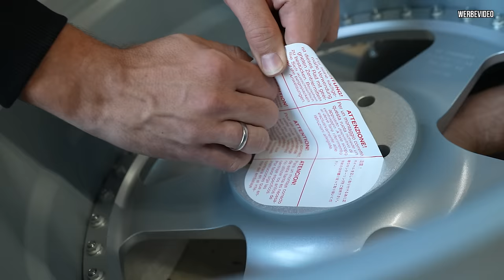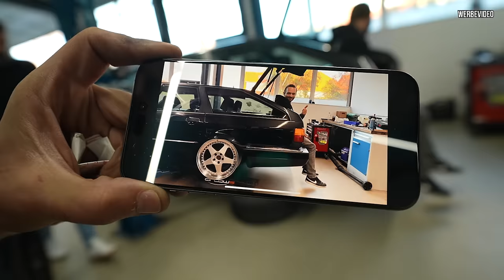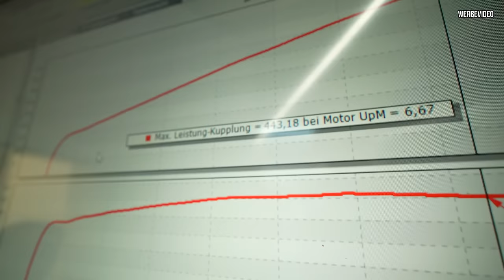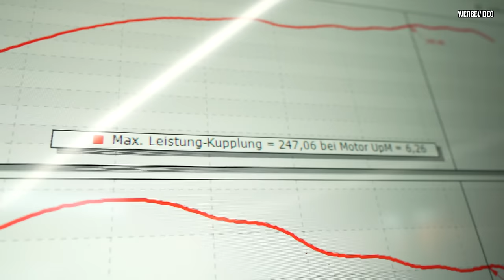Der unglaubliche SCHEUNENFUND! Audi 20V TURBO Quattro AVANT - Limitiert auf 1616 Exemplare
Willkommen zu einem neuen Video! Heute geht es um einen außergewöhnlichen Audi 20V Turbo Quattro Avant, den Selim in Italien entdeckt hat – ein echtes Schmuckstück mit einer spannenden Geschichte. Nach 15 Jahren Stillstand machen wir uns daran, das Auto wieder zum Leben zu erwecken. Gemeinsam mit Selim und unserem Freundeskreis haben wir das Projekt gestartet, und wir berichten von den Herausforderungen und Fortschritten. Das Ziel? Das Auto in 5 Wochen auf der Essen Motor Show präsentieren! Erfahrt, wie ich auf dieses seltene Fahrzeug gestoßen bin und welche besonderen Erlebnisse damit verbunden sind.